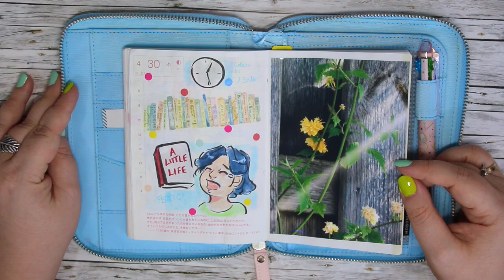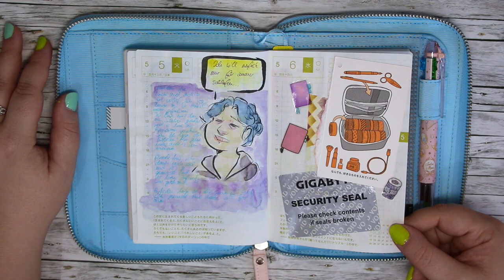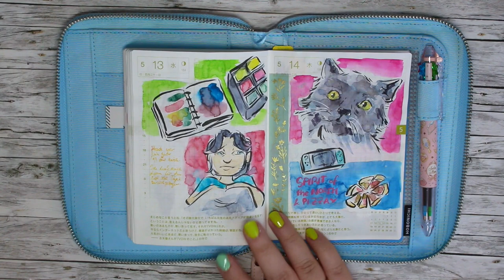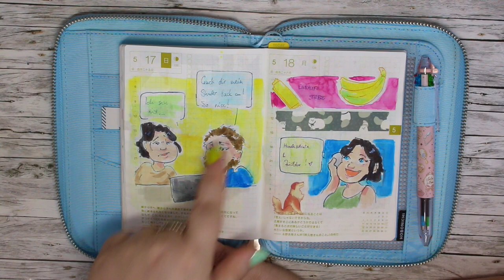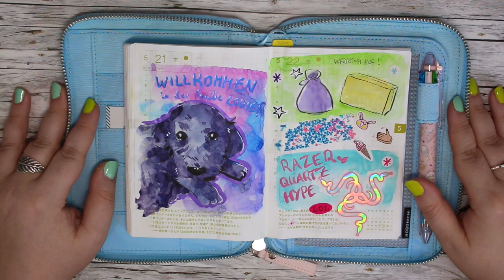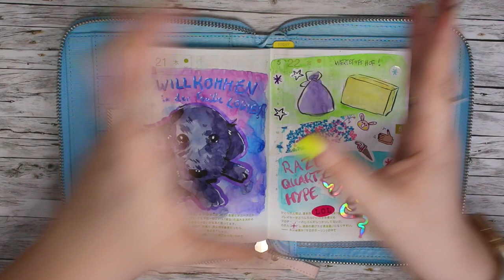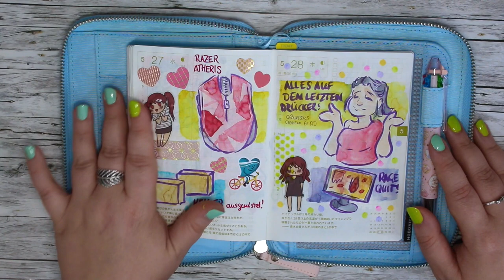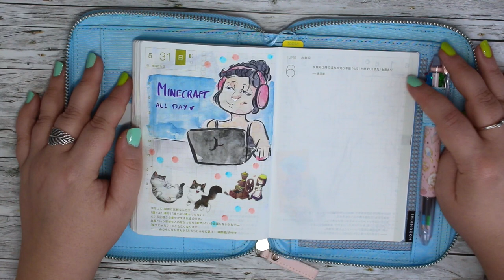HOBONICHI FLIPTHROUGH // MAY 2020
📘 TOOLS 🖌
Hobonichi Techo

🎥 EOS 70D
💻 iMovie